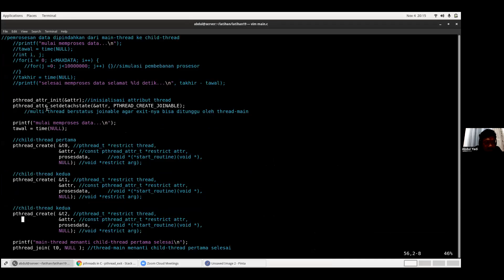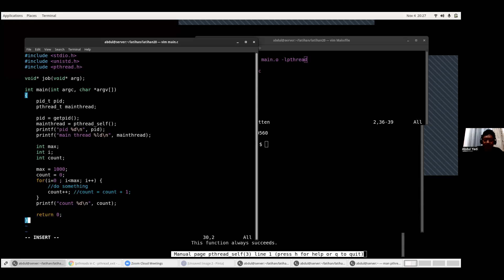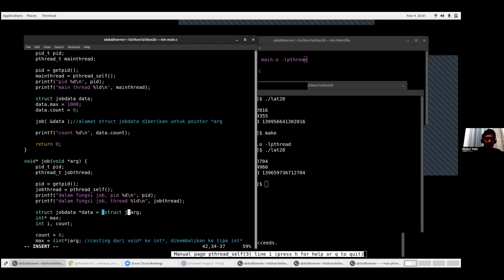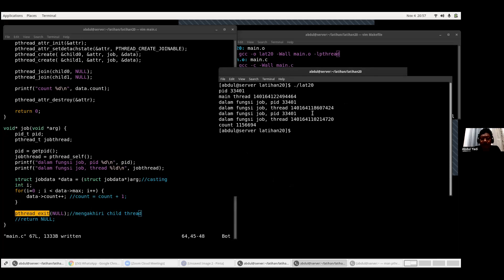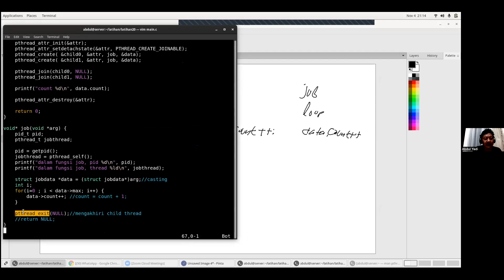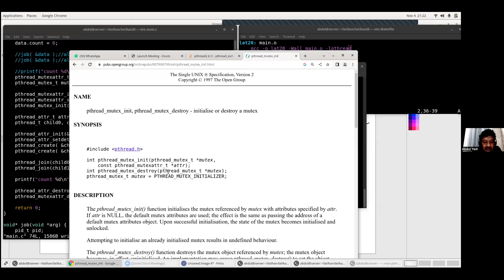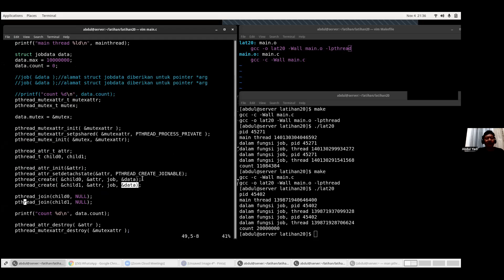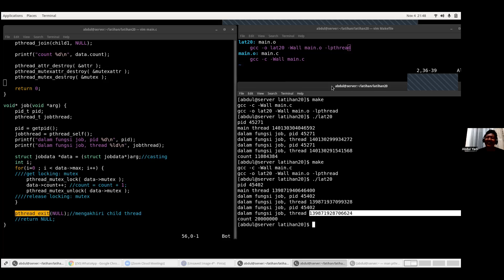Sistem Programing #17 MULTI THREAD PART III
Sistem Programing #

Program Studi Teknik Sistem Rekayasa Elektronika
Pemograman C in Linux dengan Materi Library

terimakasih buat semuanya yang sudah support